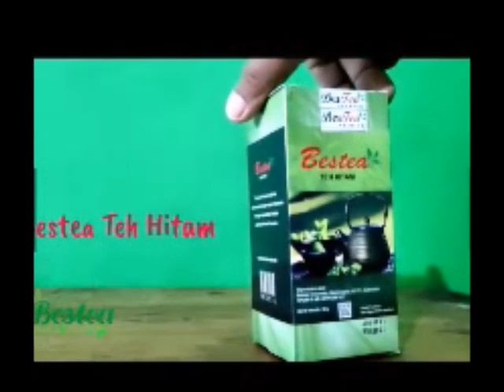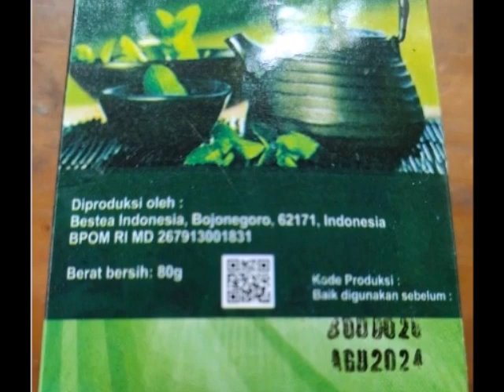JUAL TEH HITAM BUBUK OBAT HERBAL ASAM URAT KOLESTROL HIPERTENSI JANTUNG KORONER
JUAL TEH HITAM BESTEA BERBENTUK SERBUK MENURUNKAN ASAM URAT, KOLESTROL, MENUNURUNKAN JANTUNG KORONER, OBAT HERBAL  KOLESTROL, ASAM URAT (NETTO 80 gr)
BesTea yaitu teh yang dibuat dengan proses fermentasi yang terbaik. Itulah sebabnya bestea dapat membantu proses penyembuhan hampir semua penyakit jika diminum secara tepat. Jadi, sambil menikmati teh yang enak, sekaligus meningkatkan kesehatan (dan penyembuhan bagi yang sakit).
Manfaat Minum Bestea

    - Meningkatkan kesehatan jantung
    - Mengurangi risiko kanker ovarium
   -  Mengurangi risiko diabetes
    - Meningkatkan kesehatan tulang
    - Mengurangi risiko penyakit Parkinson
    - Menurunkan kolesterol
    - Menurunkan resiko batu ginjal
    - Meringankan Penyakit asma
    - Menghilangkan radikal bebas dari tubuh
    - Membersihkan bakteri dari tubuh
    - Mengurangi stres
    - Menjaga kesehatan mulut

==selama iklan masih ada stok stok selalu ready, silahkan langsung di order==

== packing menggunakan buble wrap ==

**catatan**
order max jam 15.00 lebih dari jam 15.00 akan di ikutkan pengiriman hari berikutnya.

**Pemberian bintang 5 dan testimoni terbaik akan di ikutkan undian berhadiah Produk bestea.
** Pemberian bintang 5 juga akan di ikutkan undian berhadiah yang akan di undi Januari 2022

Teh#TehhitamBestea#Penurun Kolestrol#Penurunhipertensi#Asamurat#Bestea#